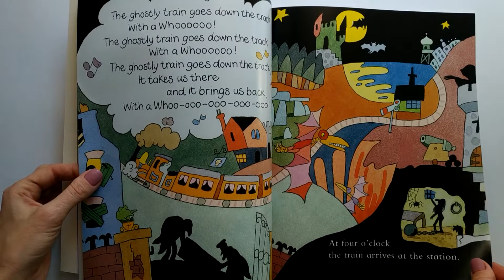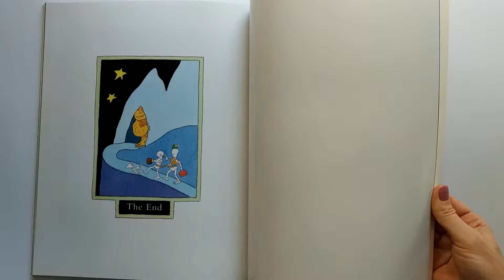Funnybones A Briilliant Bone-rattling Collection